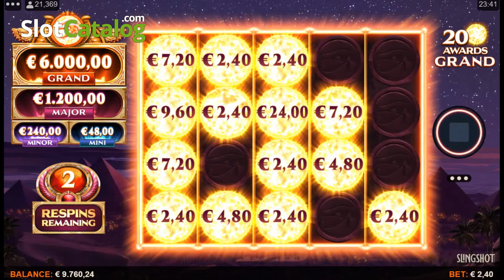Links of Ra slot Slingshot Studios - Gameplay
This video was recorded while playing slot for free in demo mode.
🔥 Stay updated on the latest slots and bonuses with SlotCatalog!
• Do not consider gambling as a possible source of income.
• Play only with funds that you can afford to spend on gambling.
• Take frequent breaks. If you think you are playing more than you want, contact Gambleaware.